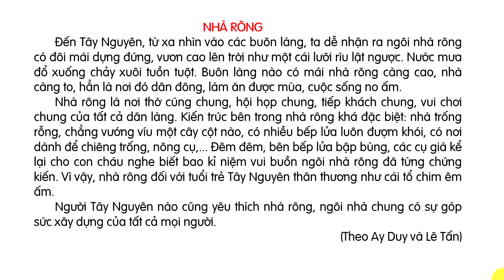Tiếng Việt lớp 3 Bộ sách Kết nối tri thức |Đọc:Nhà rông |Trang 95|Cô Thu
Hôm nay cô hướng dẫn học sinh học bài
Bài giảng trực tuyến giúp các con nắm chắc kiến thức
Hy vọng giúp được các con tự học ở nhà hiệu quả.